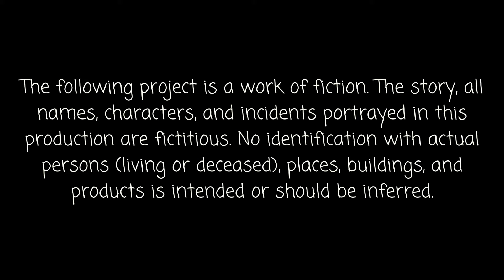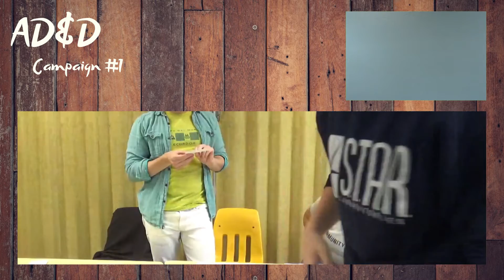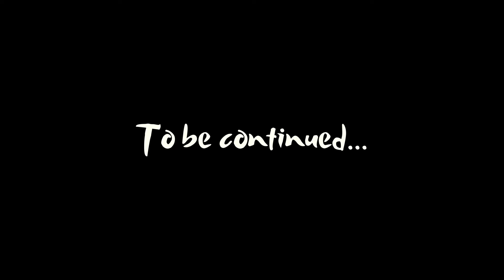S1E14: Journey (Part I) | ADND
The series continues! Amari, Talon, and Vallah decide and prepare to travel north.

Palm Tree Production Studios is founded by Joshua and Jacob. The organization hopes to release incredible content consistently and continually expand their horizons. It is based on Christian principles, and hope to express the gifts that God has given us by creating content that effectively utilizes those gifts.

Spoken Fire is a YouTube channel that is now under the PTP Studios umbrella. Joshua and Jacob manage the channel and have been releasing random videos for over two years now. The plan is to become more consistent in the posting schedule and to continue to work on these random videos, along with launching new series.